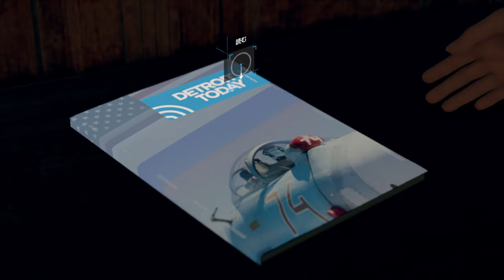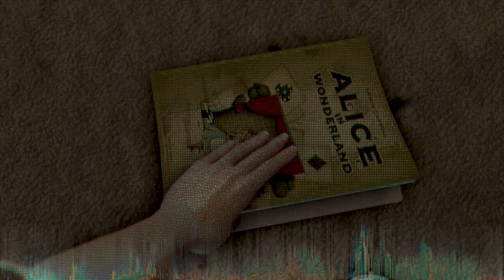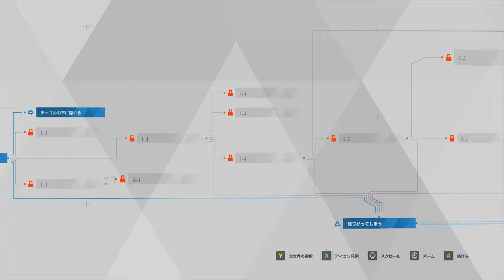【Detroit: Become Human】夏休み企画！アンドロイドの自我が目覚めた！？PART16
数パート前に登場した救世主ズラトコさん邸にお邪魔しま～す。
さてさてここは安全な場所なのか？それとも・・・